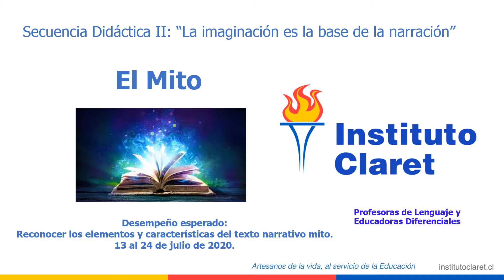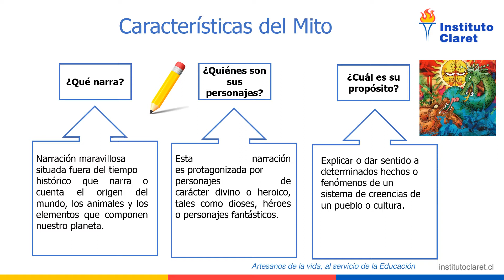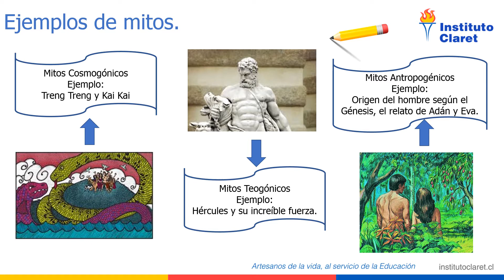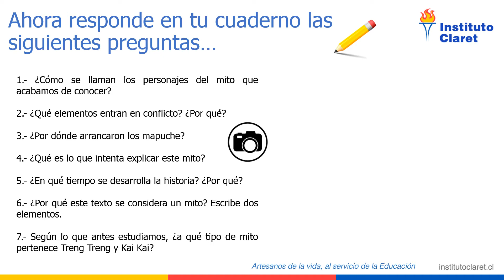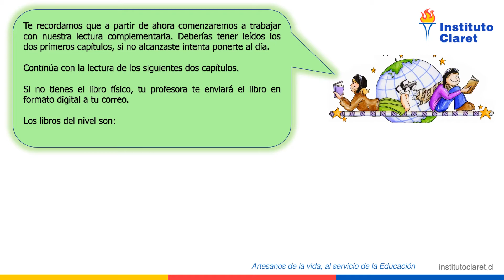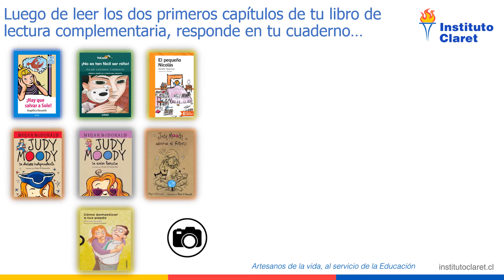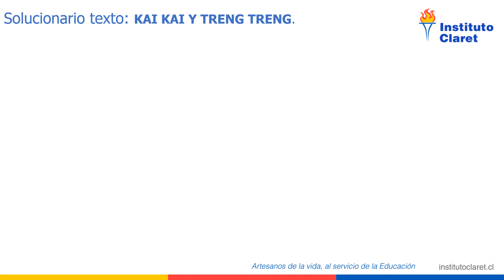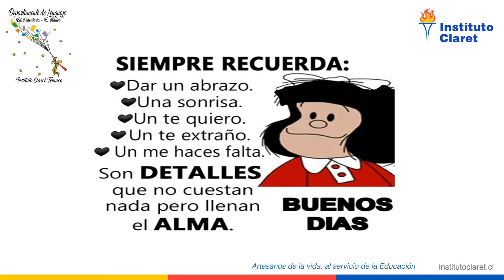Clase La imaginación es la base de la narración LENGUAJE 5to del 13 al 24 julio